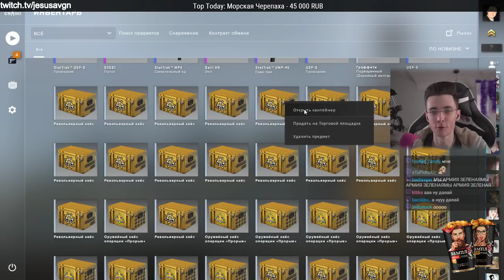JesusAVGN Открывает Кейсы В CS:GO [2 Серия]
● Здравствуйте ●